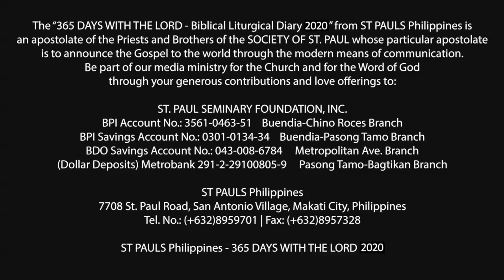365 DWTL | Solemnity of Pentecost | May 31, 2020